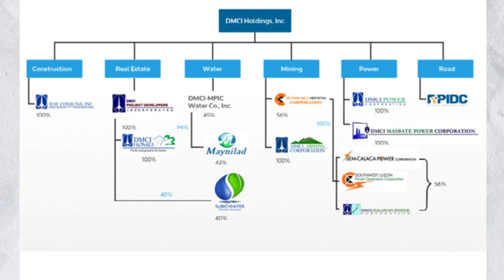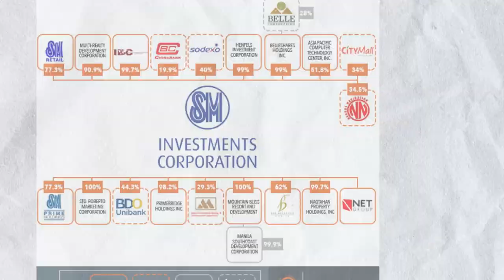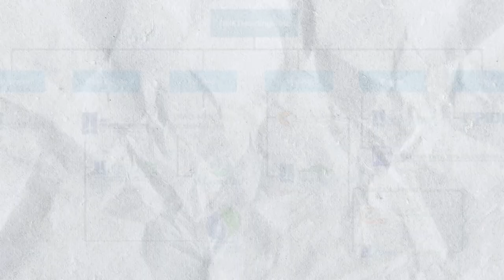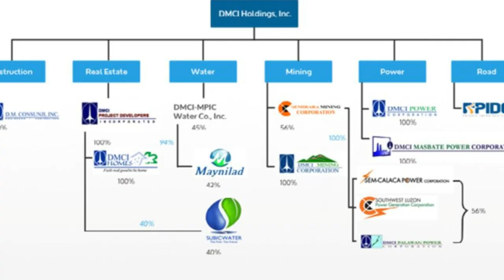Gaano Kayaman si David Consunji at Paano Napalago ang DMCI sa Halagang P500.00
Paano nga ba nagsimula ang DMCI Holdings Incorporated, na pagmamay-ari ng pamilyang Consunji at paano napalago ng founder nito na si Engr. David Consunji ang kompanya mula sa isang maliit na contractor hanggang sa maging pinakamalaking contracting company sa bansang Pilipinas.

Ating alamin ang kuwento ng tagumpay ni Engr. David Consunji, ang tinataguriang Grandfather of the Philippine Construction Industry.

Iilan lamang sa mga masterpiece ng DMCI ay ang mga building kagaya ng Cultural Center of the Philippines, Folk Arts Theater, PCIC, Manila Hotel at ang mga malalaki at nagtataasang building sa Ayala Avenue, Makati City.